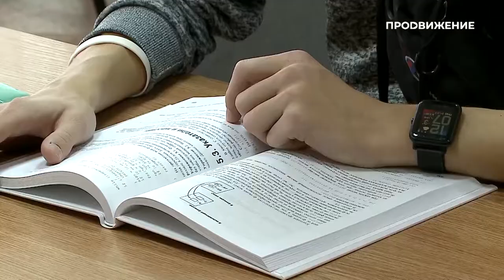Как фастфуд влияет на человека? | Эксперимент | НЛП (2021)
Есть фастфуд вредно для здоровья и фигуры. Все мы слышали это не раз, но так ли это? Команда телепроекта «НЛП» решила это проверить! Они нашли добровольца, который будет сидеть всю неделю на особой «диете», состоящей из гамбургеров, картошки фри и прочего.

Как к концу эксперимента опишет свои ощущения «подопытный» и какое заключение сделает врач? Узнаете в ролике!

Психологические эксперименты. Интересные факты.
Беседы с экспертами в студии.

Каждый ПОНЕДЕЛЬНИК в 16.00 на телеканале «Продвижение».